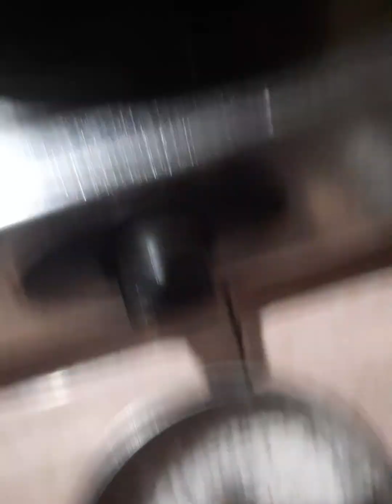കാബേജ് തോരൻ # viral # video Adhil vlog 👌👌👌👍😋😋😋🥰